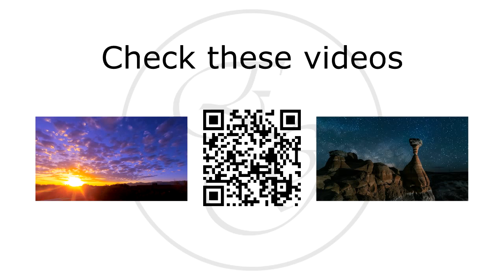Enrique Girona - Ignis Amoris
Music composed by Enrique Girona.